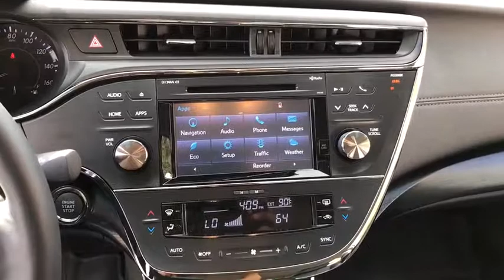2018 Toyota Avalon Countryside, Oak Lawn, Calumet city, Orland Park, Matteson, IL 18033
2018 Toyota Avalon

6941 South Western Ave.